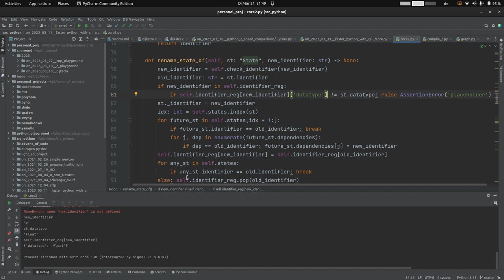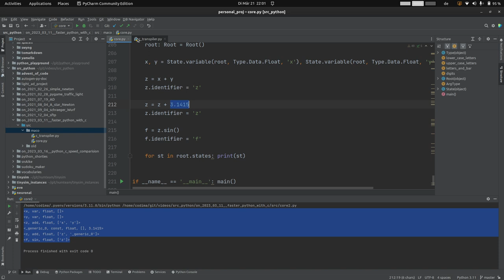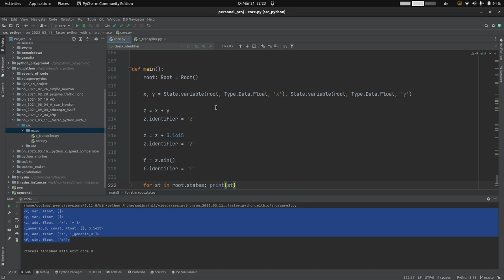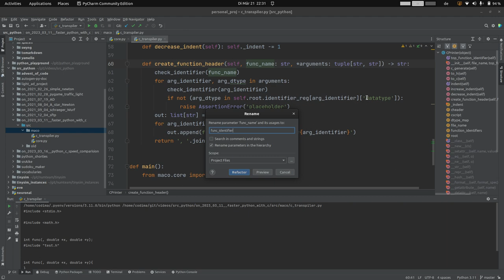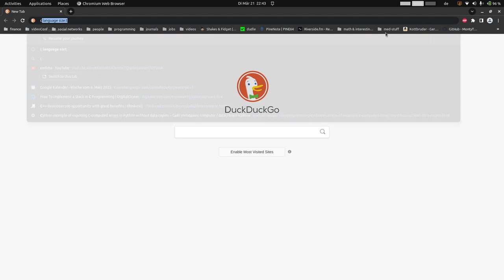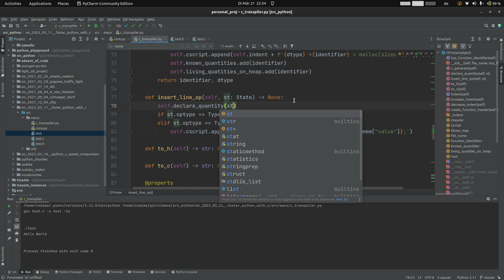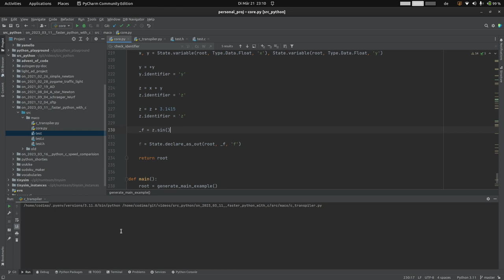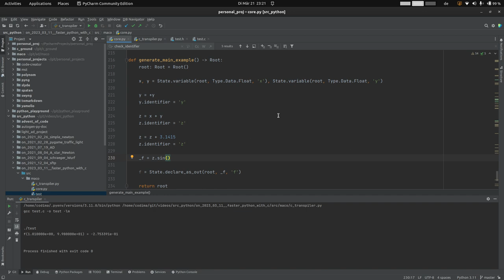Python ➡ C/C++ ➡ Python [2/3]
In dieser kurzen Videoserie werden wir mathematische Algorithmen
 - zur Laufzeit in Python aufzeichen
 - daraus C-code generieren
 - kompilieren
 - & mit ctypes wieder in die python Laufzeit einbinden
um Funktionsaufrufe massiv zu beschleunigen.